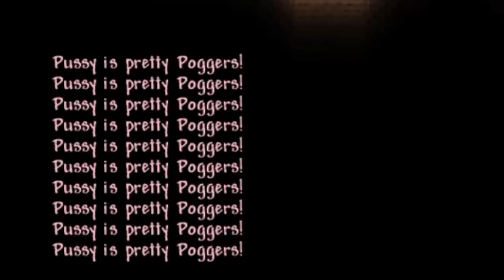Terraria VETERAN watches as Terraria NOOB suffers...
As I slowly fall into the tank role and Ryan falls into the DPS Summoner role, will we be able to finish this series off??

Check out Ryan's Twitch and YouTube! -